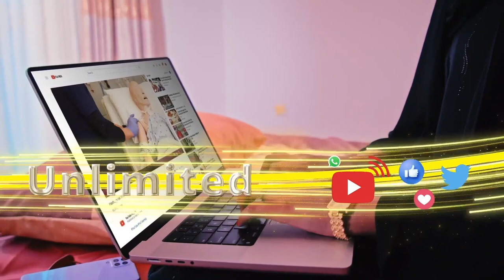Xogihii ugu danbeeyay ee ergadii G. Wakiillada ee isu xilqaantay arinta jabhadda Gacan Libaax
Hargeysa: Xogihii ugu danbeeyay ee ergadii G. Wakiillada ee isu xilqaantay arinta jabhadda Gacan Libaax